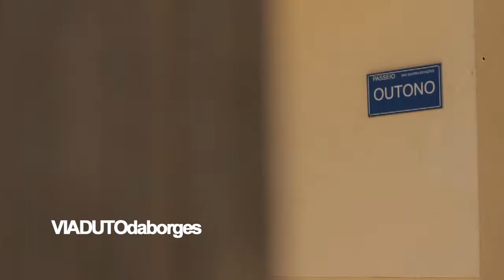Zaxy Fashion Films - Paola Farias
Para combinar com o estilo de Paola, editora do blog seu look foi um vestido com um cinto trançado amarrado com um lacinho. As várias pulseiras completaram o visual para o fashion film que teve como cenário o Viaduto Otávio Rocha, na Avenida Borges de Medeiros.